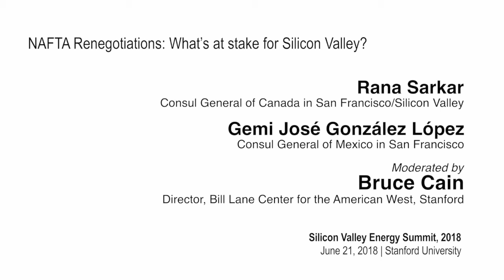SVES 2018 | NAFTA Renegotiations: What’s at stake for Silicon Valley?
Bruce Cain, director, Bill Lane Center for the American West, Stanford
Gemi José González López, consul general of Mexico in San Francisco
Rana Sarkar, consul general of Canada in San Francisco/Silicon Valley